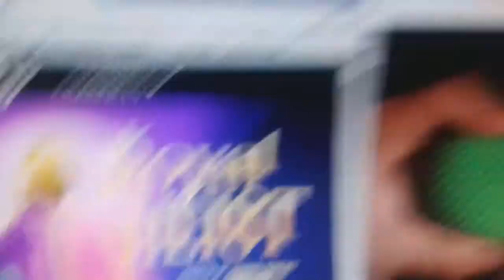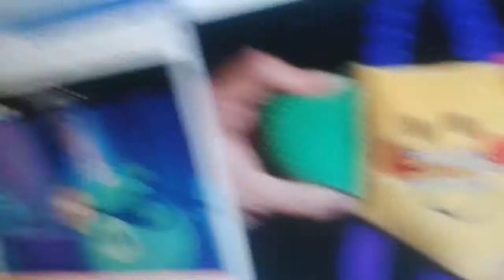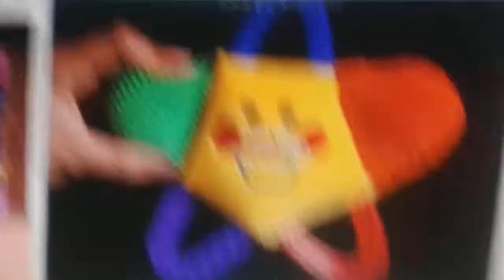Angry Birds Toons Season 3 Episode 1 Royal Heist